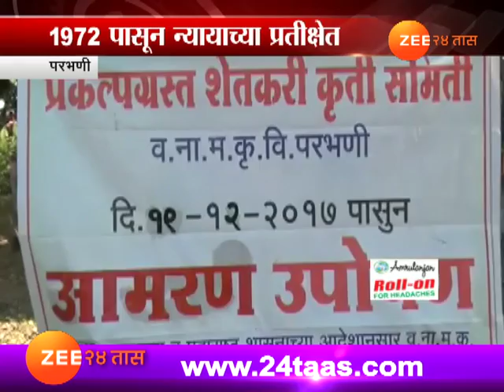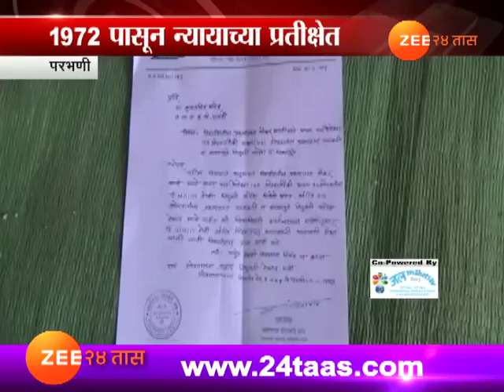Parbhani 05 Villegers Didn't Get Any Help Who Gave Their Land To Build Vasantrao Naik Krishi Vidhyap